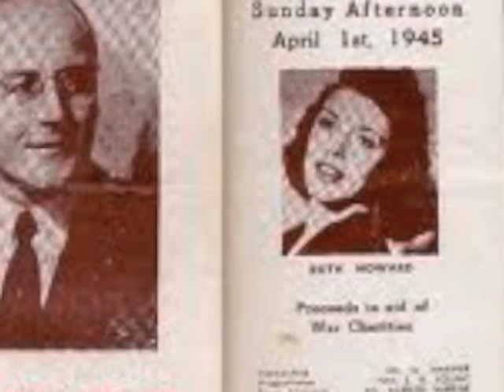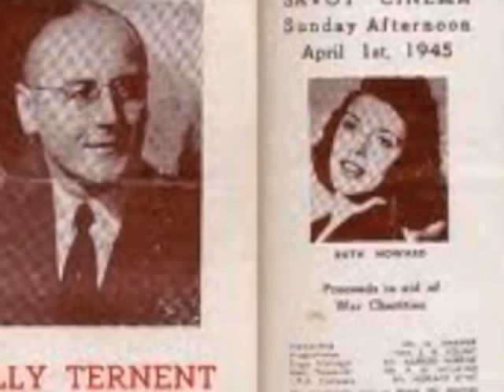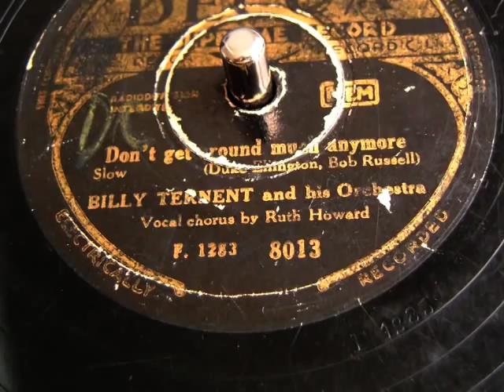Don't get around much anymore - Billy Ternent - 78 rpm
Don't get around much anymore (Duke Ellington, Bob Russell)
Billy Ternent and his Orchestra
Vocal chorus by Ruth Howard

Missed the Saturday dance
Heard they crowded the floor
Awfully different without you

Thought I'd visit the club
Got as far as the door
They'd have asked me about you

Darling, I guess my mind 's more at ease
But nevertheless, why bring up memories
Been invited on dates
Might have gone but what for
Couldn't bear it without you
Dont get around much anymore